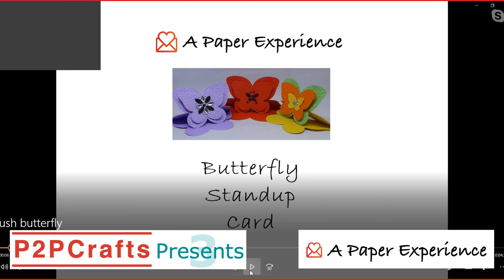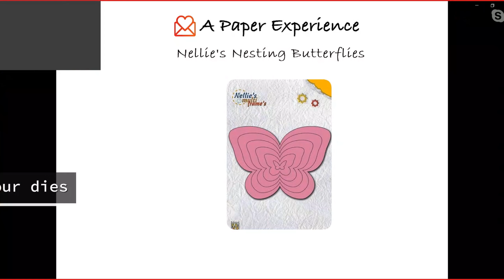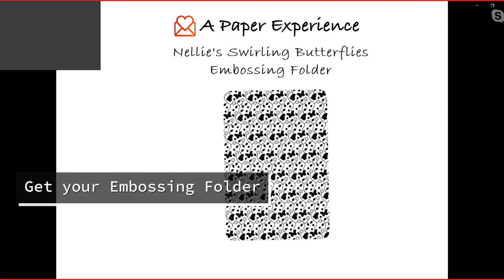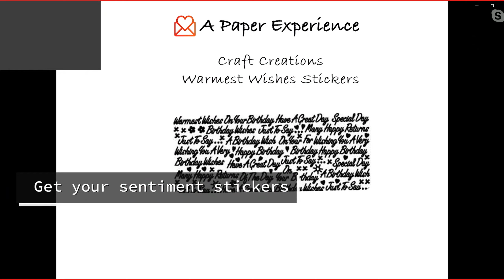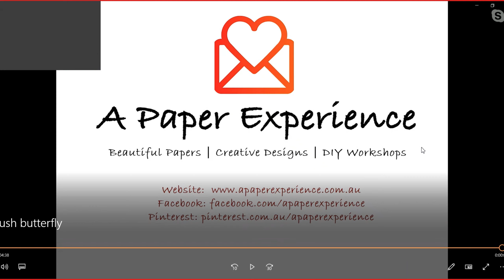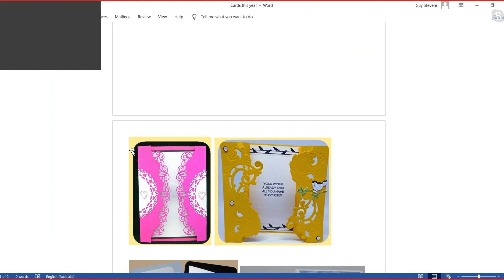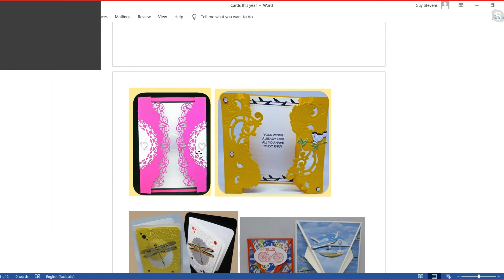P2PCrafts Presents A Paper Experience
Kerri joins Michelle as P2PCrafts Presents A Paper Experience; we learn a little more about the Melbourne crafting company and watch a fantastic demonstration to make a Butterfly card.
First aired on Facebook Live 5 September 2020